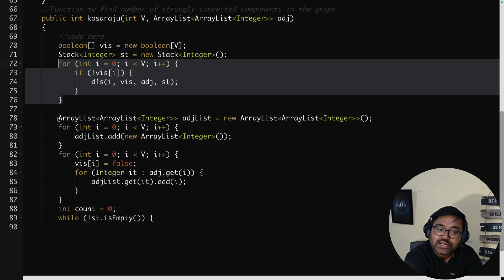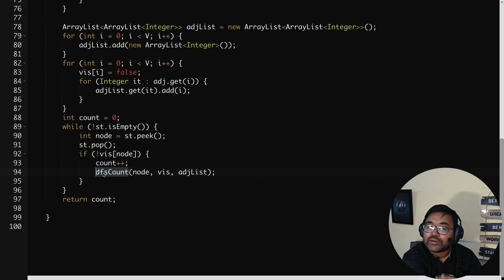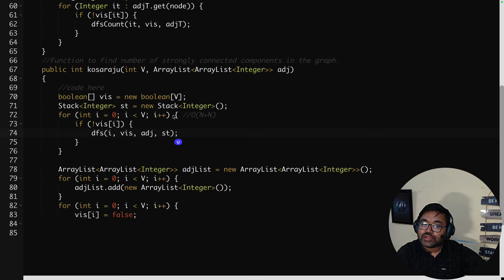L-34 | Strongly Connected Components | Kosaraju algorithm | Graphs | GFG | DSA | Java | hindi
Problem Name:
Strongly Connected Components (Kosaraju's Algo)

Problem Statement:
Given a Directed Graph with V vertices (Numbered from 0 to V-1) and E edges, Find the number of strongly connected components in the graph.

Timestamp:
0:00 - Introduction